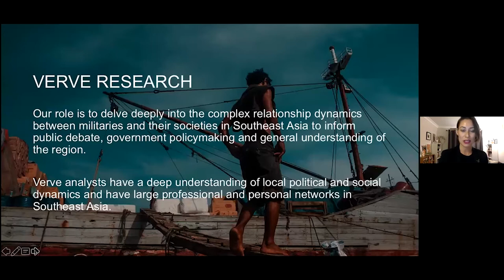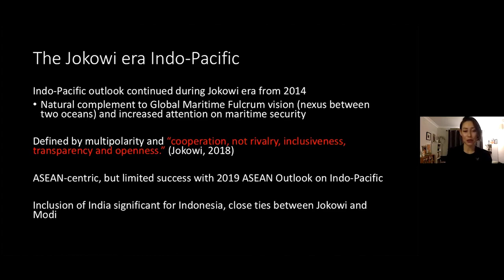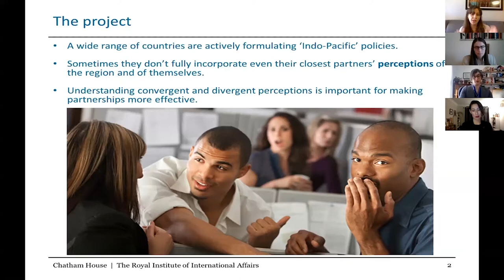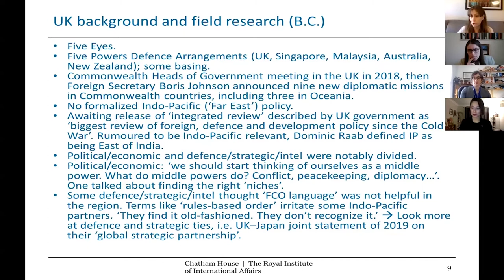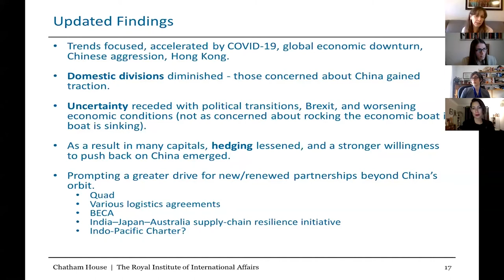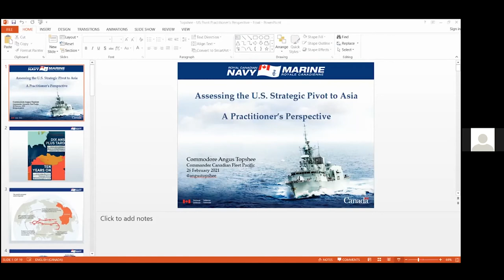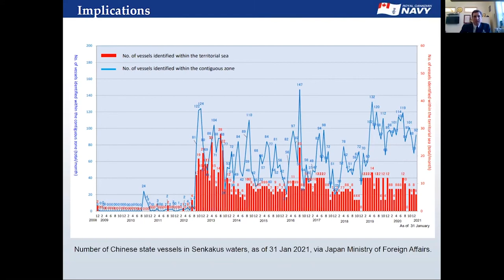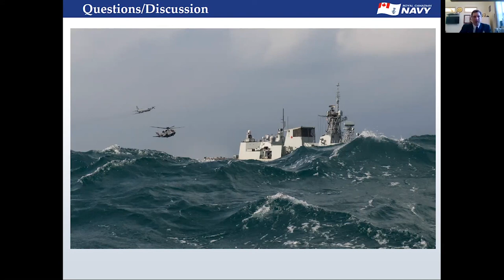PANEL 1 - Dix and plus tard : bilan de la stratégie du pivot (rééquilibrage) américain vers l'Asie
Panel 1 - Le pivot/rééquilibrage et les réponses des alliés de Washington

Modératrice : Stéphanie Martel (Queen’s University)

Panélistes :
- Rachel Esplin Odell (Quincy Institute for Responsible Statecraft)
The US pivot then and now

- Jonathan Berkshire Miller (Japan Institute of International Affairs)
An East Asian Perspective on the Pivot: Japan and Korea

- Natalie Sambhi (Australian National University)
Australia and ASEAN states’ response to the pivot

- Cleo Paskal (Chatham House)
Les perceptions européennes des changements stratégiques dans l’indo-pacifique

Conférencier d’honneur :
Commodore Angus Topshee, OMM, MSM, CD, Officier de guerre navale – Marine royale canadienne